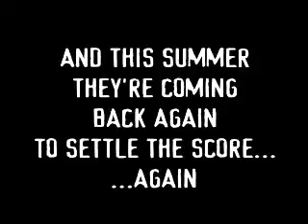Supernatural Sharpest Lives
A fan-made music video to the song "Sharpest Lives" (the clean version) by My Chemical Romance about dead creepy things.  Warning: some bloody content